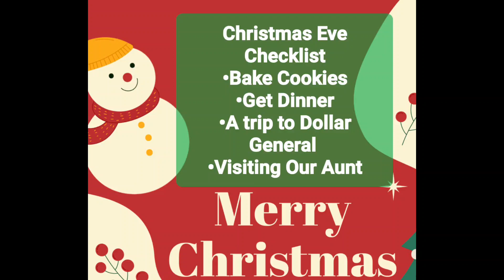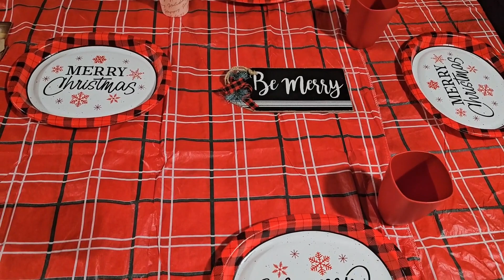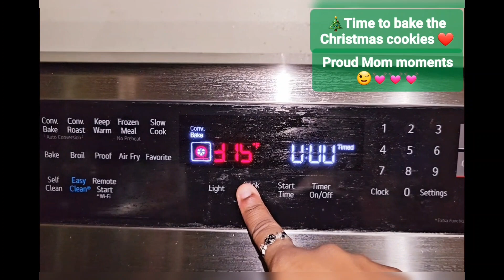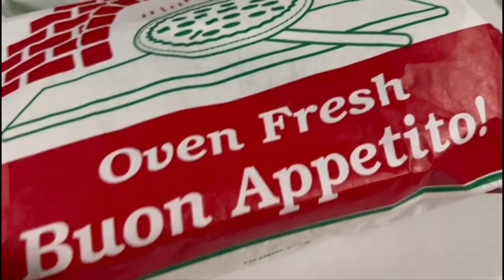The Christmas Eve checklist Vlog ❤️Vlogmas Day 24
❤️Hello Lovelees,  please enjoy this vlog titled:  A day before Christmas Eve and the Christmas Eve checklist vlog.

We had so much fun this week visiting my sister Reenie and then seeing all of her beautiful Christmas decor. I didn't show it in this vlog, but we have a beautiful collage of memories!

I love Christmas time because it's the birth of our Lord and Savior, and it's also a wonderful time to reconnect with and really enjoy your family. I feel really blessed that I have great people like my sister and her family in my family 's life.

I was really disappointed in the food I got from the restaurant. But, on the other hand, I loved seeing my kids bake their own cookies without any help from me! The same kids I carried for 9 months are growing up so fast on me.

Music Copyright : We Wish You a Merry Christmas
Musician: Hadwin Channel

Music Copyright:
Musician: Daddy_s_Music